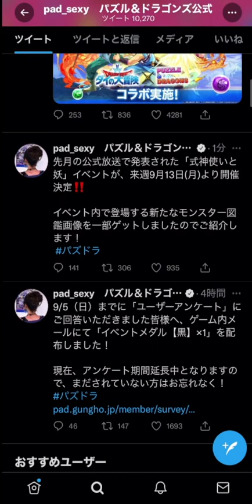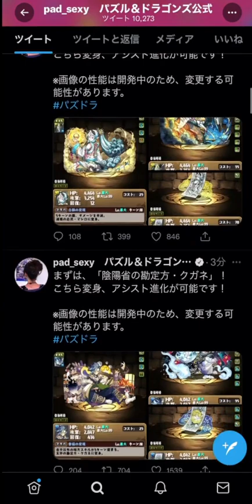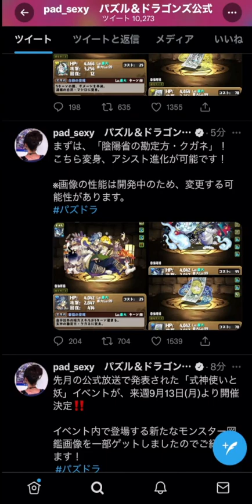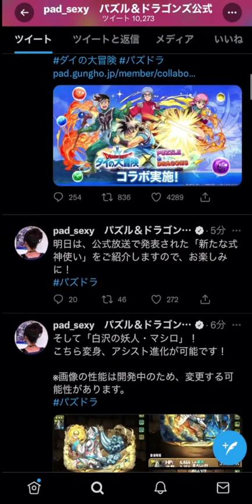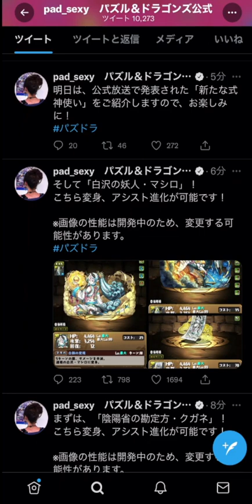式神使いと妖 新キャラ2体性能解説！！1ターンのやべえスキル実装ｗｗｗ【パズドラ】